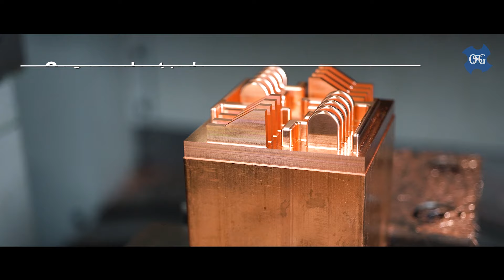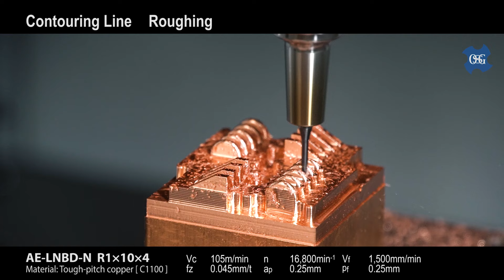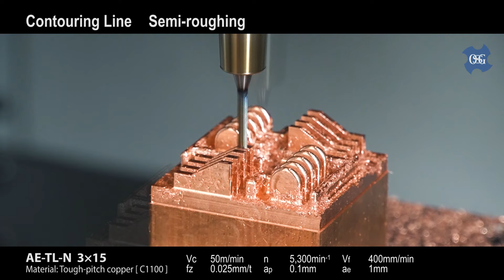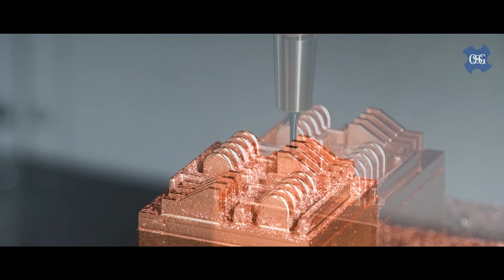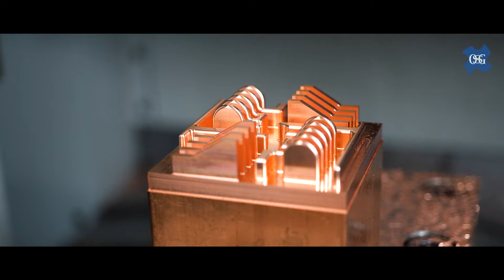Machining copper electrode (tough-pitch C1100) with OSG’s AE-LNBD-N DLC coated carbide end mill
Table of Contents:
0:00      Opening
0:12      Long Flute High Efficiency Roughing
1:01      Roughing
3:01      Semi-roughing
4:10      Semi-finishing
4:46      High precision finishing

The AE-LNBD-N is a 2-flute long neck carbide end mill designed for high-precision finishing of copper electrodes. Its unique ball specifications include an optimal cutting edge shape with excellent sharpness, high quality primary relief surface, and superior ball R precision that ensures a stable radius accuracy – all of which contribute to allowing high quality milling of copper electrodes without burrs. Furthermore, the AE-LNBD-N is coated with OSG’s DLC-IGUSS, a thick film type coating that suppresses wear on the cutting edge and achieves both high tool durability and good machining accuracy. Due to its smooth surface and extremely low coefficient of friction, DLC-IGUSS is extremely effective against non-ferrous metals such as copper alloys, which require welding resistance and lubricity.